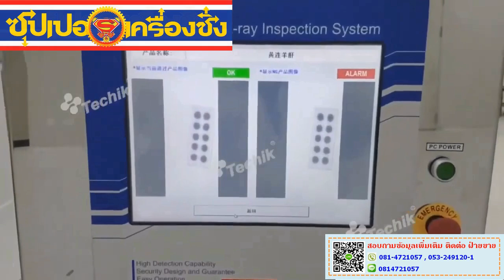Pharmacy Tablet X ray Inspection System